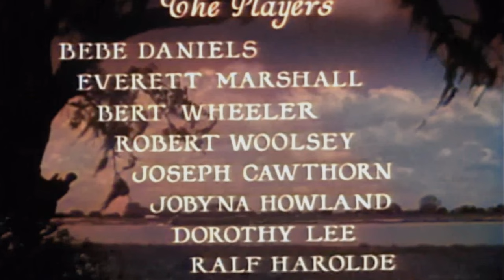1930s Musical Comedy: Dixiana (4K Colorized)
Dixiana (1930) is a lavish American pre-Code comedy, musical film directed by Luther Reed and produced and distributed by RKO Radio Pictures. The final twenty minutes of the picture were photographed in Technicolor. The film stars Bebe Daniels, Everett Marshall, Bert Wheeler, Robert Woolsey, Joseph Cawthorn, Jobyna Howland, Ralf Harolde, Bill "Bojangles" Robinson (in his film debut) and Dorothy Lee. The script was adapted by Luther Reed from a story by Anne Caldwell.

This is the film in which composer Max Steiner received his first screen credit for orchestration. Additionally, it was Wheeler & Woolsey's third film; however, as they were not yet an official "team," they were still billed separately.

Cast:
Bebe Daniels as Dixiana Caldwell
Everett Marshall as Carl Van Horn
Bert Wheeler as Peewee
Robert Woolsey as Ginger Dandy
Joseph Cawthorn as Cornelius Van Horn
Jobyna Howland as Birdie Van Horn
Dorothy Lee as Poppy
Ralf Harolde as Royal Montague
Edward Chandler as Blondell
George Herman as Contortionist
Raymond Maurel as Cayetano
Bruce Covington as Company porter
Bill Robinson as 'Bojangles' - Tap Dancer
Eugene Jackson as Cupid